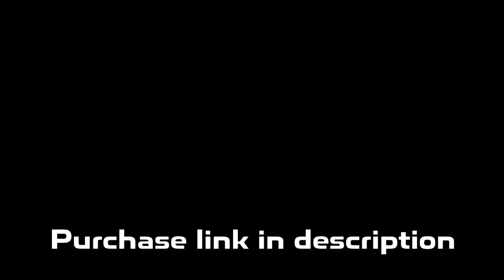Detroit x Flint Type Beat | Krispylife Kidd x RMC Mike Type Beat "Usher"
💎 Purchase Link (Buy 2 Get 1 Free): DM @prod_lorenz on instagram

Detroit x Flint Type Beat | Rio Da Yung OG x RMC Mike Type Beat "Mr Perfect"